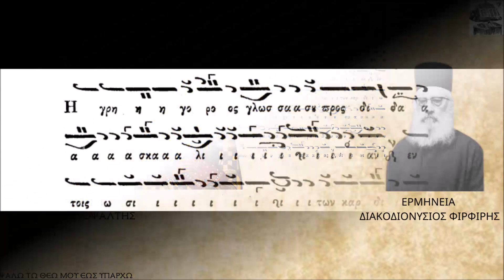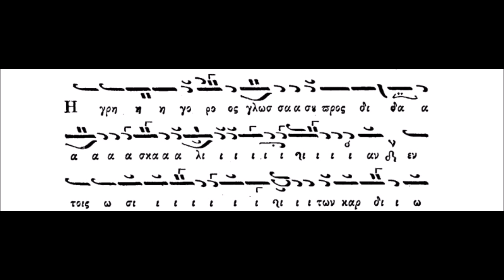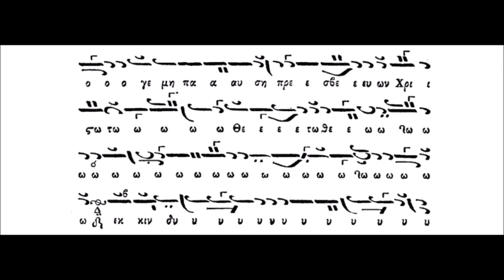ΔΙΑΚΟΔΙΟΝΥΣΙΟΣ ΦΙΡΦΙΡΗΣ-Η ΓΡΗΓΟΡΟΣ ΓΛΩΣΣΑ ΣΟΥ [ΓΡΗ. ΘΕΟΛΟΓΟΥ] (ΙΑΚΩΒΟΥ) ΗΧΟΣ ΠΛ Δ'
ΠΡΟΚΕΙΤΑΙ ΓΙΑ ΤΟ ΕΣΠΕΡΙΟ ΔΟΞΑΣΤΙΚΟ ΣΤΗΝ ΕΟΡΤΗ ΜΝΗΜΗΣ ΤΟΥ ΑΓΙΟΥ ΓΡΗΓΟΡΙΟΥ ΤΟΥ ΘΕΟΛΟΓΟΥ "Η ΓΡΗΓΟΡΟΣ ΓΛΩΣΣΑ ΣΟΥ" ΣΕ ΗΧΟ ΠΛ Δ' ΣΕ ΜΕΛΟΠΟΙΗΣΗ ΙΑΚΩΒΟΥ ΠΡΩΤΟΨΑΛΤΟΥ (+1800)

ΤΟ ΗΧΗΤΙΚΟ ΥΛΙΚΟ ΠΡΟΕΡΧΕΤΑΙ ΑΠΟ ΤΗΝ ΜΟΥΣΙΚΗ ΣΥΛΛΟΓΗ "ΜΝΗΜΕΙΑ ΕΚΚΚΛΗΣΙΑΣΤΙΚΗΣ ΜΟΥΣΙΚΗΣ" ΣΩΜΑ ΤΡΙΤΟ-ΔΟΞΑΣΤΙΚΑ ΙΑΚΩΒΟΥ ΠΡΩΤΟΨΑΛΤΟΥ. ΤΟΥ ΚΕΝΤΡΟΥ ΕΡΕΥΝΩΝ ΚΑΙ ΕΚΔΟΣΕΩΝ ΥΠΟ ΤΗΝ ΕΠΙΜΕΛΕΙΑ ΤΟΥ ΜΑΝΟΛΗ Κ. ΧΑΤΖΗΓΙΑΚΟΥΜΗ.

ΤΟ ΜΟΥΣΙΚΟ ΚΕΙΜΕΝΟ ΠΡΟΕΡΧΕΤΑΙ ΑΠΟ ΤΟ ΜΟΥΣΙΚΟ ΒΙΒΛΙΟ ΜΕ ΤΙΤΛΟ "ΔΟΞΑΣΤΑΡΙΟΝ" ΤΟΜΟΣ Α' ΤΟΥ ΙΑΚΩΒΟΥ ΠΡΩΤΟΨΑΛΤΟΥ.